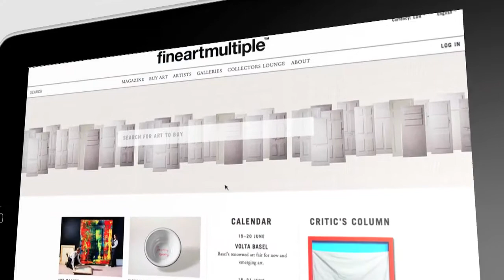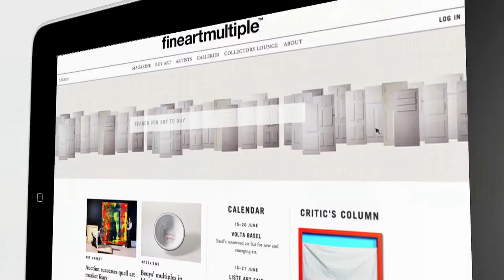Image trailer fineartmultiple™